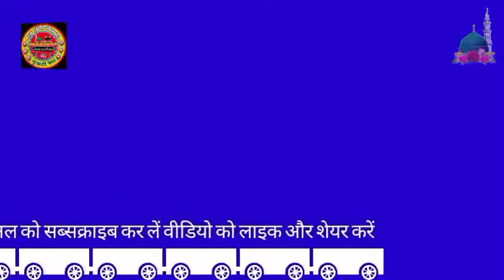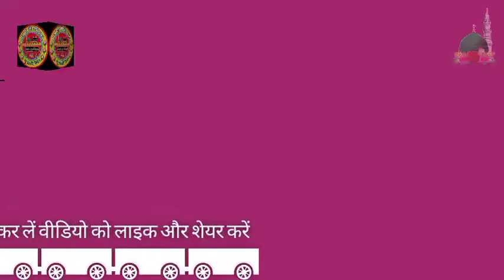मेरे प्यारे नबी ने हजरत मिकाईल को कभी हस्ते नहीं देखा | @newqadrichannel NEW QADRI CHANNEL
आप का स्वागत है हमारे चैनल NEW_QADRI_CHANNEL में
हम हर रोज़ नई नई वीडियो लाते रहेते हैं
जैसे नात शरीफ,वाकयात,तकरीर, हमद, मनकबत, सलात व सलाम,

Director :- MOHAMMAD FAIYAZ QADRI
Camra Man:- Mohammad Asif Qadri
Video Editor :- MOHAMMAD FAIYAZ QADRI
Chainal Name :- NEW_QADRI_CHANNEL